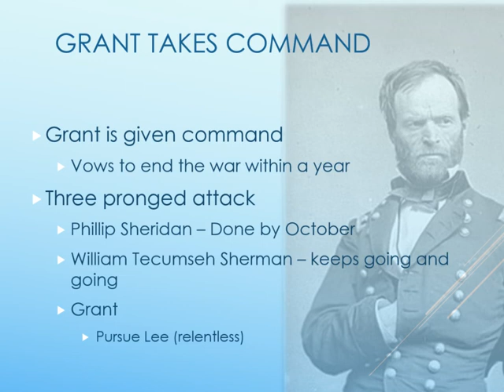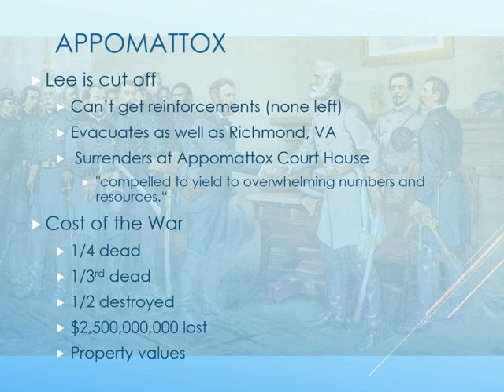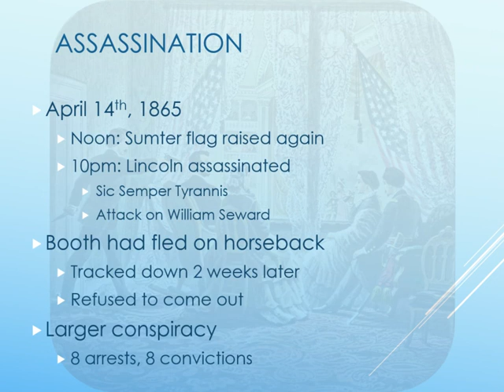End of the Civil War